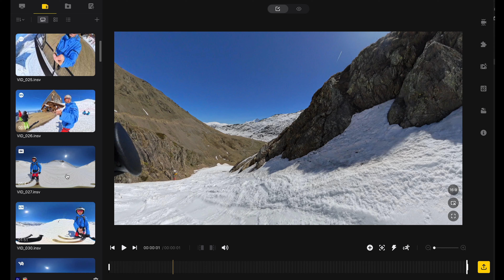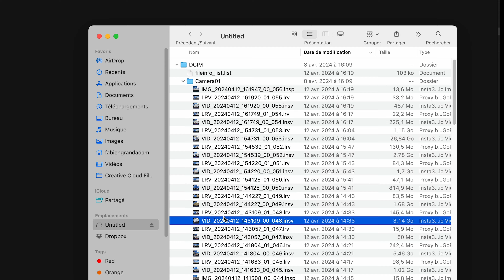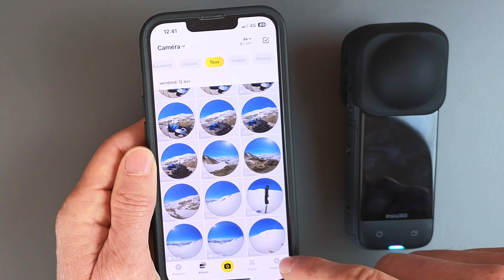Insta360 X4 TEST COMPLET - Qualité du 8K vs 5,7K - Nouveautés vs Insta360 X3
Caméra 360 degrés Insta360 X4 😀 Caméra d'action - visite virtuelle

Logiciel Ordinateur Insta360
▶ Insta360 Studio (versions Mac et PC)

Sommaire :
00:00 Introduction
01:08 X4 caméra 360 degrés
02:03 Taille et poids X4
02:51Batterie, autonomie
03:17 Taille capteurs
04:02 Résolutions 8k, 5,7k
04:41 4k 100 ips
04:53 Rencontre Monoski
05:49 Protège-objectifs amovibles
06:27 Dans la boite
06:49 Ecran tactile
07:01 Bullet Time
07:29 Contrôle gestuel
07:52 Annuler l'enregistrement
08:00 Mode Photo
08:16 Qualité 8k vs 5,7k
09:36 Gestion 8k sur ordinateur
10:01 Changement fichiers X4
10:17 Taille des fichiers
10:27 5,7k 60 ou 50 ips
10:40 Smartphones compatibles
10:47 Active HDR
10:54 Montage IA dans l'app
11:32 Effet Shot Lab
11:47 Mon avis
12:10 Prix
12:37 Utilité 8k ?
12:58 X4 vs One RS 1 pouce
13:31 Conclusion

N'hésitez pas à commenter si vous avez une question.

✅ Découvrez mon guide sur les meilleures caméras 360 degrés 💪 Nouvelle version 2024 avec une page spéciale des accessoires indispensables 👍 C'est gratuit ! A télécharger sans hésiter

360 amicalement
Fabien

Je suis Fabien, j'ai créé Captain Virtuality pour vous aider à choisir et utiliser les caméras 360 degrés. Vous pouvez également me suivre sur :